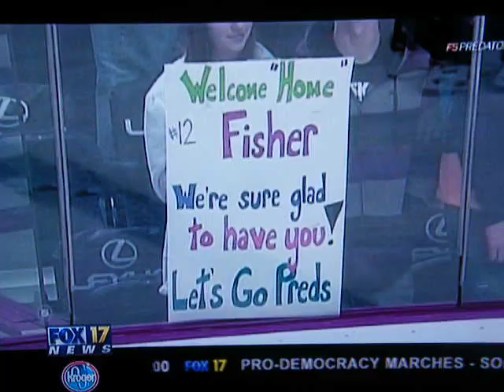Mike Fisher Interview - Nashville Predators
The newest Predator talks about his new team, playoffs, being in Nashville, his wife, and American Idol.